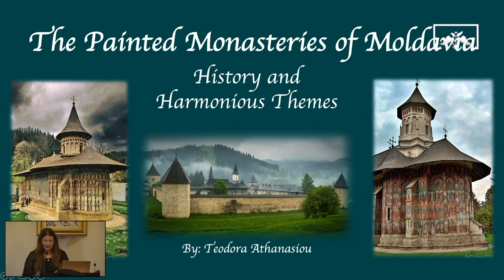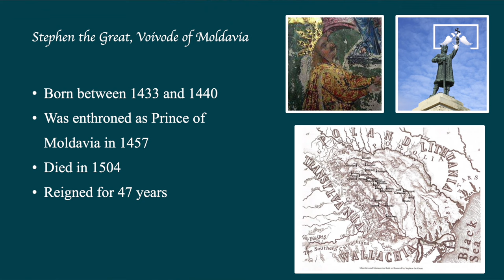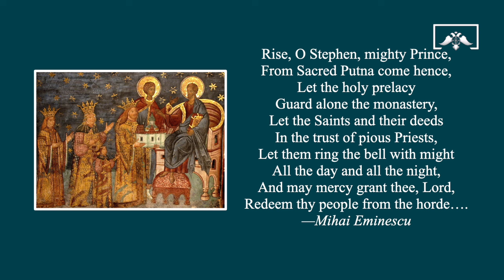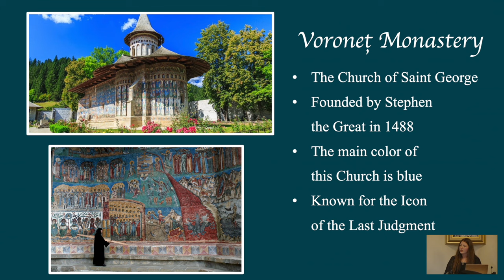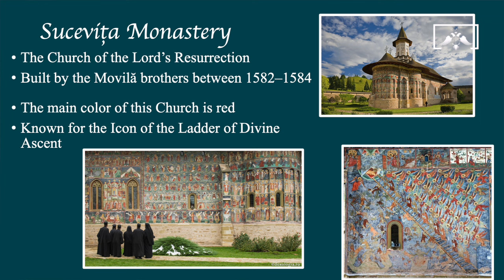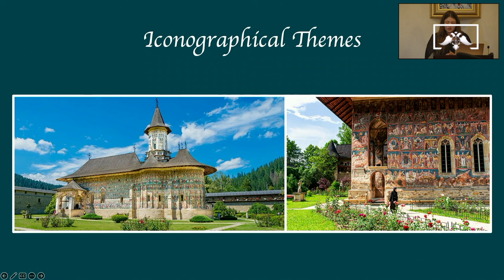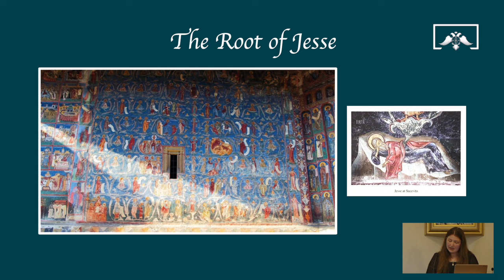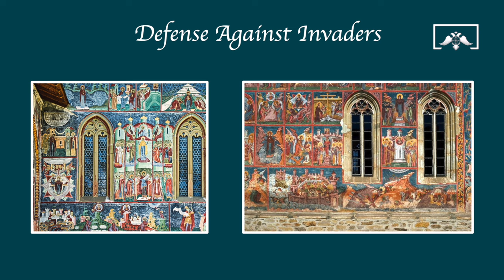The Painted Monasteries of Moldavia | Public Lecture | Part 1 (Lecture)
Last Spring Term, Mrs. Teodora Athanasiou, who graduated from Saint Photios Orthodox Theological Seminary with a Bachelor of Theology Degree, a Certificate of Iconology, and a Certificate of Iconography, gave a public lecture at the Seminary entitled, "The Painted Monasteries of Moldavia: Histories and Harmonious Themes."

Mrs. Athanasiou reviews the history of early Romania—in particular, the Principality of Moldavia—, the erection of the painted Churches and their architectural and iconographical themes, and how these Churches were built to preserve the Orthodox Faith and to teach the Faithful about Christianity.

Part 1 is the full lecture by Mrs. Athanasiou, and Part 2 is the question and answer session. Please enjoy!